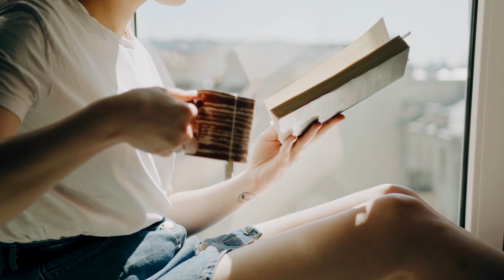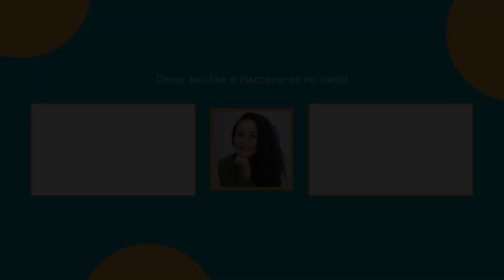7 hábitos para ter uma vida financeira sempre organizada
Como organizar as finanças? Nesse vídeo você saberá todos os hábitos que você precisa adquirir para ter a sua vida financeira sempre organizada.

📕Meu Planner Financeiro - Planeje, Controle e Realize, para você ter um 2024 cheio de realizações:

🤩 Entre para o nosso grupo de OFERTAS E APROVEITE OS MELHORES PREÇOS PARA ECONOMIZAR em suas compras necessárias: 👇

🤩 Nosso grupo de ofertas e melhores preços que encontramos na internet. Entre e aproveite: 👇